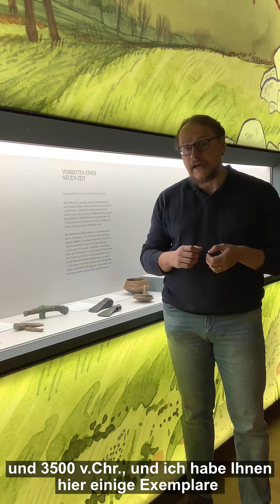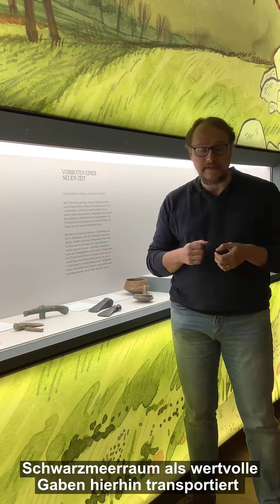WWWeltenMuseum - »Kupferäxte«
Kurz vor Heiligabend entführen wir Euch heute noch einmal in eine Epoche, in der es weder Glühwein, noch Feiertage und Festtagsbraten gab: Die Altsteinzeit. In einer neuen Folge des WWWeltenMuseum erklärt uns Florian Klimscha, Kurator für die Alt- und Frühgeschichte, warum man damals mit einer Kupferaxt als Geschenk immer richtig gelegen hätte. Viel Spaß beim Anschauen!​